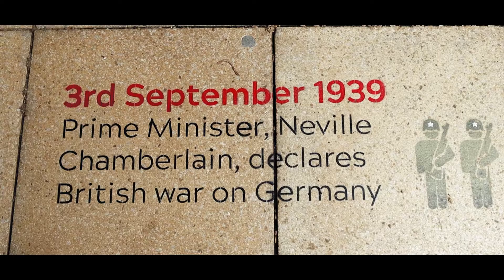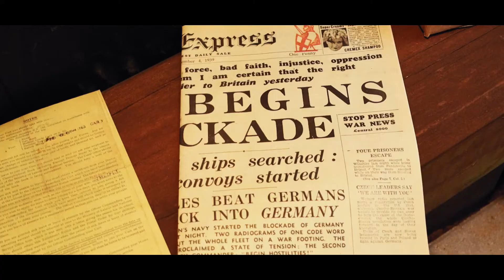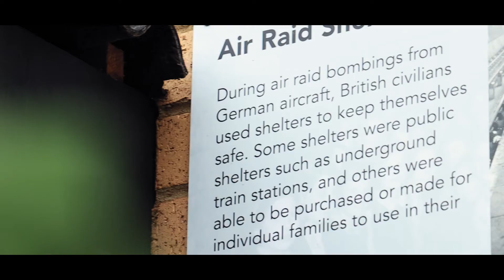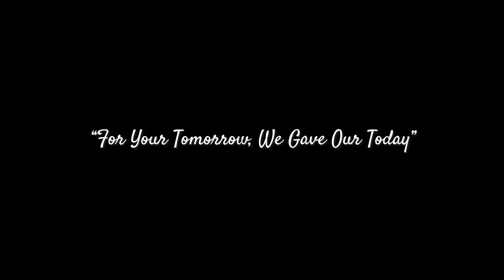Immersive World War remembrance art installation at school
11 November marks the day we remember all those that gave their lives so we could have our tomorrow. We took great honor in creating this space to help educate and think of all those that fought for the freedom of this country at its hardest of times.

We used clips of the ww2 to help build the journey of our history in this film.

Thanks to Hampton Vale Primary Academy for giving us the opportunity to be a part of such an honorable project.